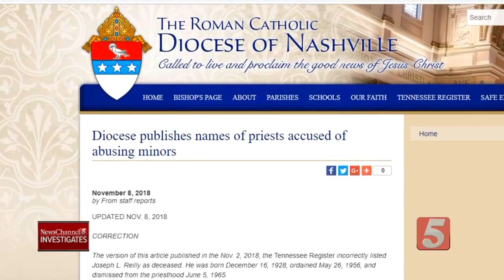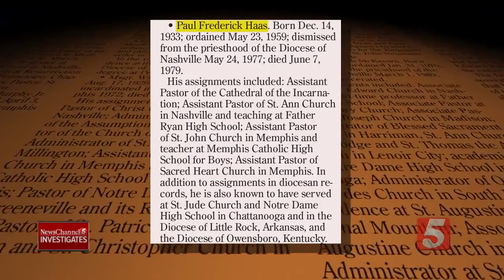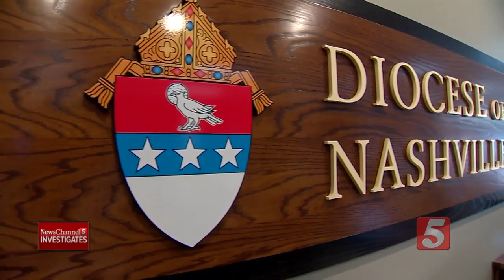Diocese critics want independent investigation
Critics of Catholic Diocese of Nashville call for independent investigation.